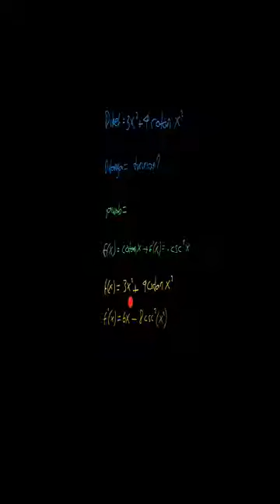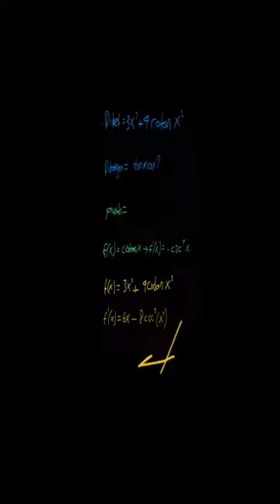Menentukan turunan fungsi | Matematika SMA | Kelas 12 | 2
✅ Dalam video ini kita akan membahas: 3.g Differentiate the following expressions  3x^2+4\text{ co}\tan x^2 with respect to  x
Tema:
Kelas: 12
Mata Pelajaran: Matematika
Bab: 2
Buku: Matematika Untuk SMA/MA Kelas XII Kelompok Peminatan (Matematika dan Ilmu-Ilmu Alam)